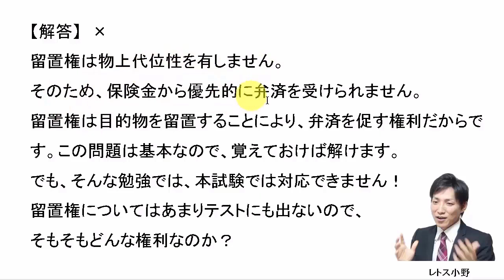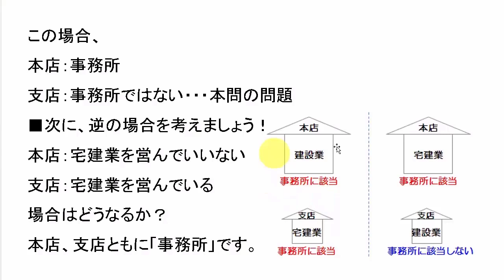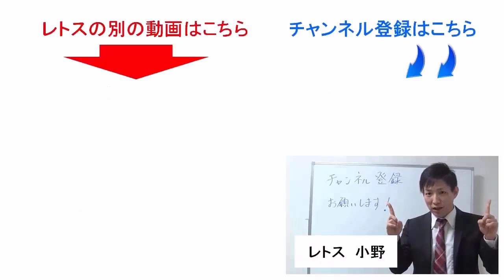【宅建過去問】9月11日の３問【レトス小野】宅建過去問解説